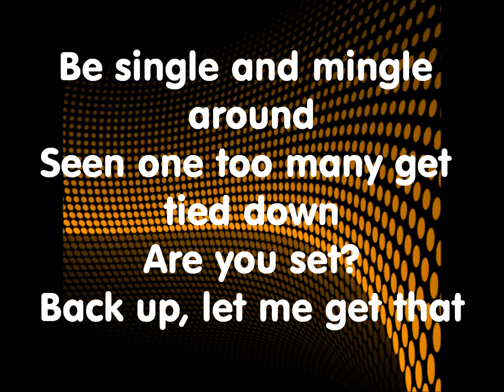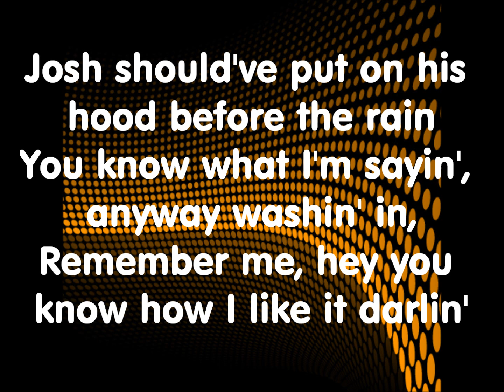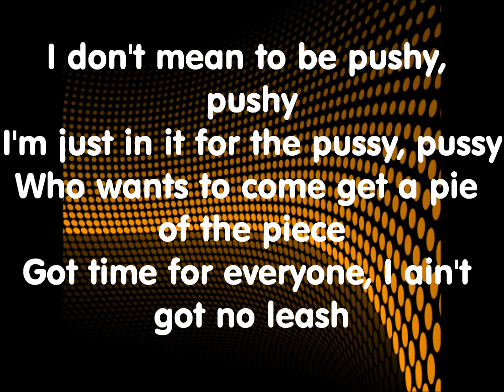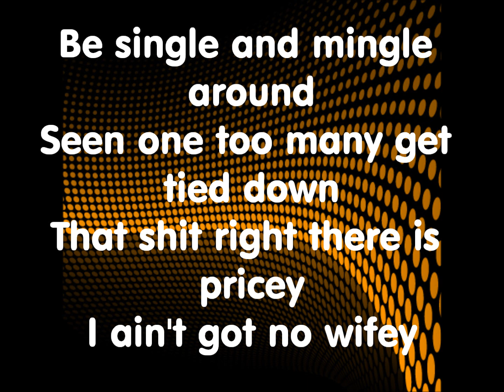N-Dubz (Dappy) - Sex - Lyrics In Video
I'm taking requests!